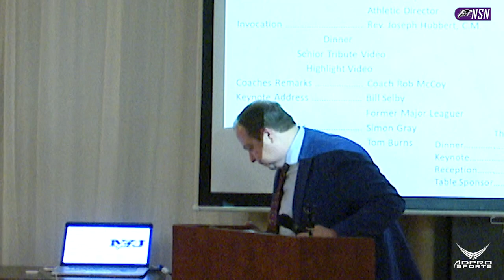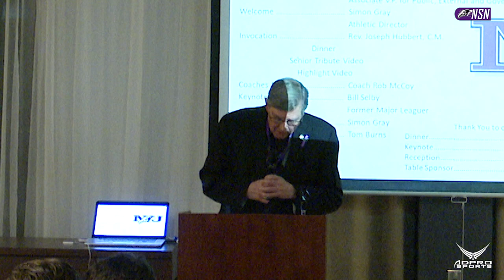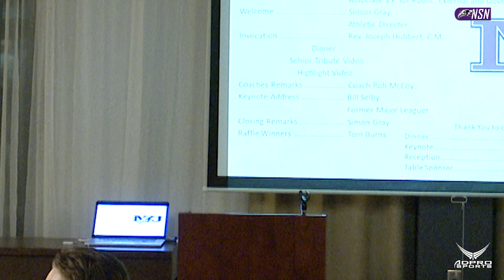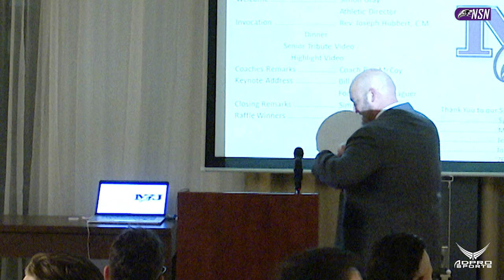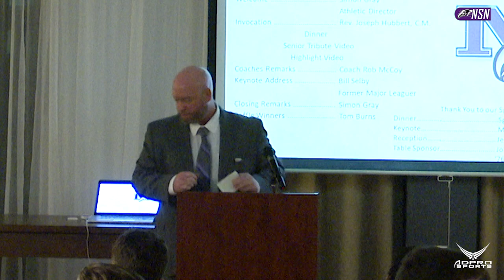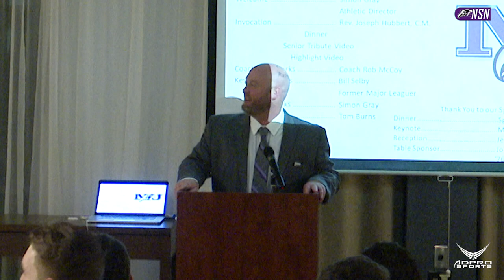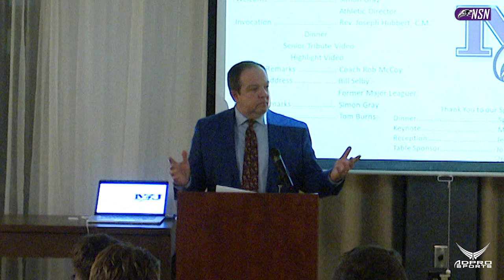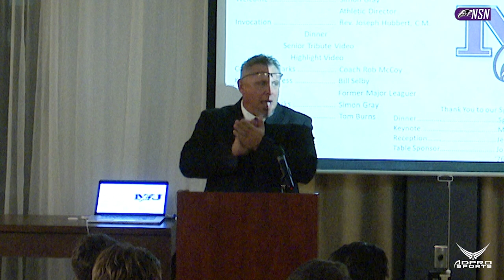2022 Niagara Baseball First Pitch Dinner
Chapters:

0:00-6:03 | Master Of Ceremonies Tom Burns
6:04-9:33 | Invocation Rev. Joseph G. Hubbert, C.M., Ph.D.
9:34-21:03 | Senior Video Quotes
21:04-23:52 | Baseball 2021 Highlight Video
21:53-29:03 | Head Coach Rob McCoy Speaks
29:04-34:10 | Jim Mauro - Director of Athletics - Canisius High School
34:11-40:00 | Head Coach Rob McCoy Speaks
40:01-45:21 | Tom Burns
45:22-1:33:23 | Keynote Bill Selby Former Major League Player

Close